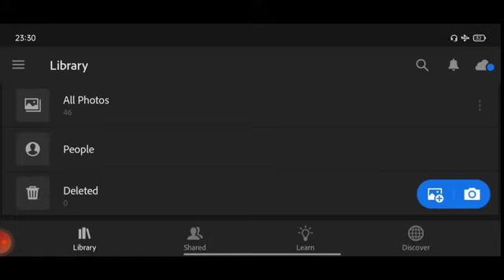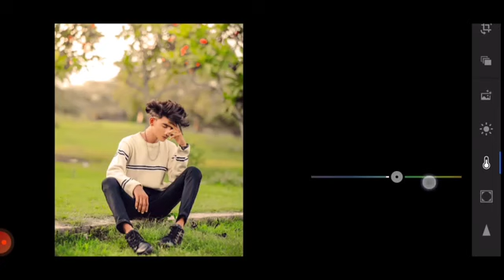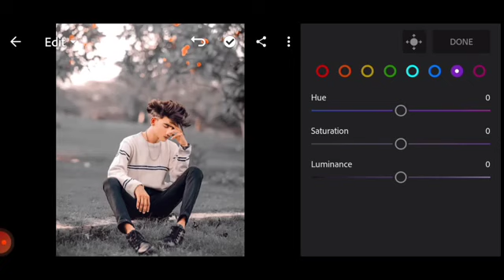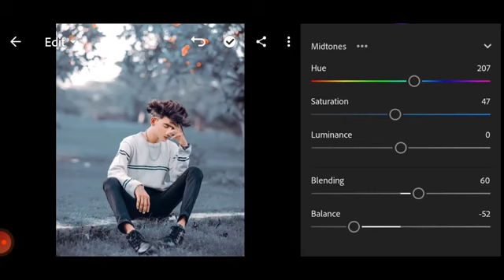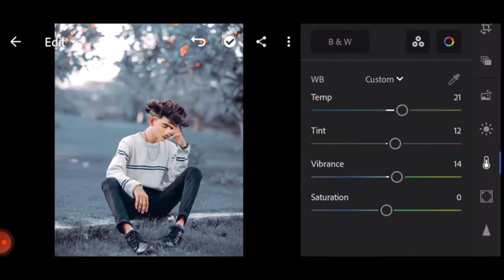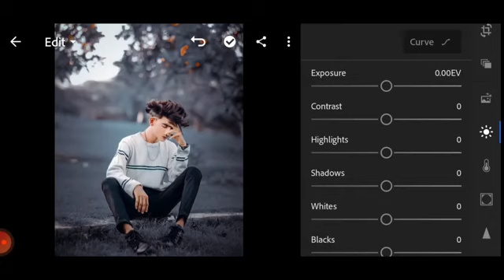Lightroom mobile dark and silver tone photo editing | Preset download free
Description

Lightroom mobile dark and silver tone photo editing | Pres

MNRJ PICTURES